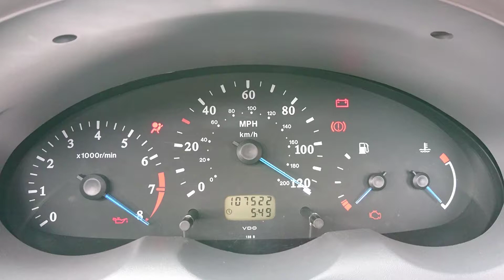K11 Instrument Gauge backsweep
Standard K11 UK Second Facelift gauges with custom needles, performing a reset.